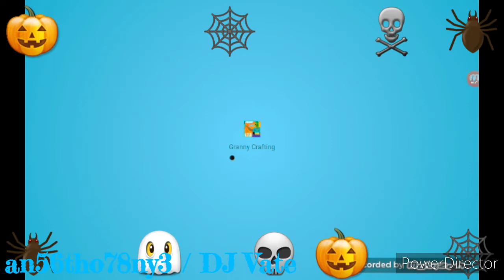Granny Mod Craft 2019 (Gameplay) / Darker + Nightmare - Hard